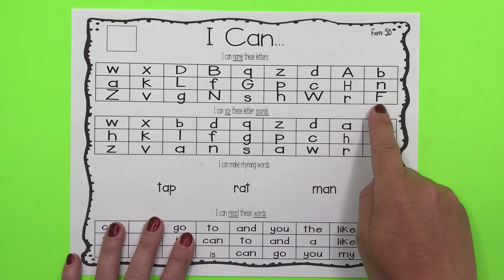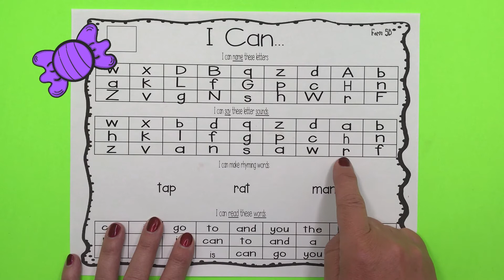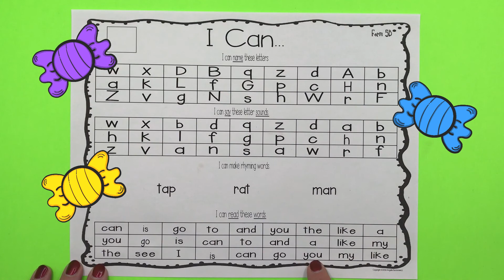5b- Fun and Easy Independent Letter and Sight Word Practice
5b- Fun and easy independent letter and sight word practice.
Scan the QR code on the printable to get to this video, or use this video alone and repeat each letter, letter sound, rhyme and sight word. Fun and fast way to learn pre-reading skills for preschool and kindergarten.   Use this video with printable product found at my TpT store.

Skills
letter and letter sounds: s,m,r,b,n,t,h,v,c,p,g,f,l,k,q,a,d,z,x,w
sight words: I, see, the, my, like, a, and, to, can, is, go, you